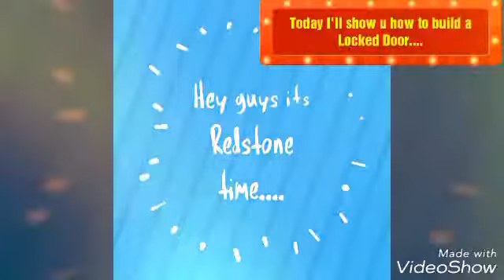How to build a Door with lock...🚪🔐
Hey guys its DGA with a Redstone video.

Title:-Locked Door...